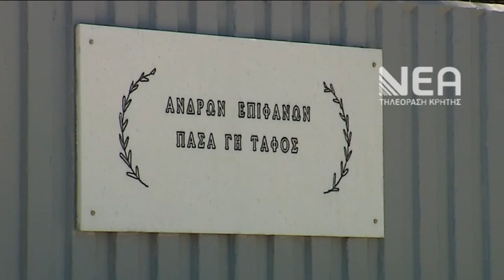Τη μνήμη Καταδρομέων και Αεροπόρων που έπεσαν το 1974 τίμησαν στην 1η ΜΑΛ